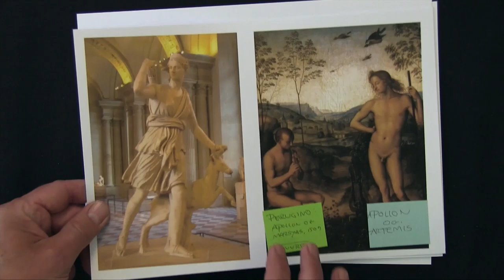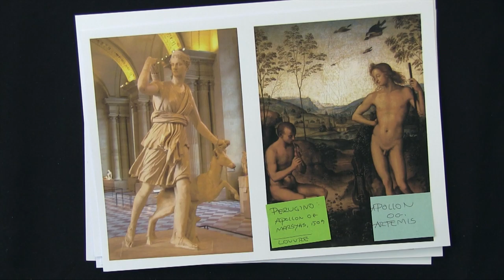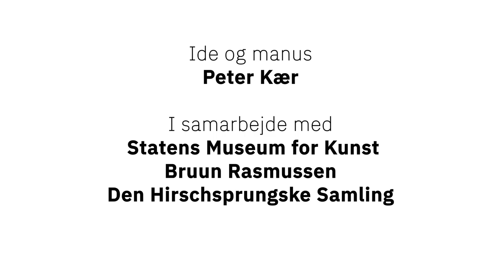Kærs Kunstkalender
20. låge